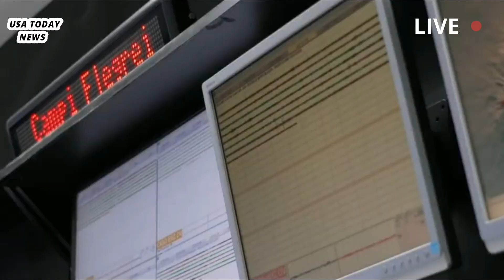Italy Panic: Europe's most dangerous 'super volcano' is erupting unstoppably, scientists warn.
Europe's most dangerous 'super volcano' may be about to erupt, scientists warn.

Campi Flegrei in Italy is showing some troubling early warning signs, but scientists warn that an eruption is far from certain. A long-dormant “supervolcano” in Italy is edging closer to a potential eruption for the first time since 1538, a new study warns – and the consequences could be catastrophic.The Campi Flegrei volcano, near Naples in southern Italy, has a weaker crust and is more prone to rupturing, “making eruptions more likely”, say the scientists involved in the new study. More than 1.5 million people live above the vast underground volcanic complex, and half a million people live inside the 7-mile-long (11-kilometer) caldera, which formed after a powerful eruption 39,000 years ago.

If Campi Flegrei returns to its previous largest eruption, it would catapult molten rock and volcanic gas high into the stratosphere, generating tsunamis as high as 100 feet (33.5 meters) and sending plumes of sulfur and toxic ash that could plunge the earth into the crater. global eruption. winter for years — killing plants and causing mass extinctions. The researchers published their findings June 9 in the journal Communications Earth & Environment.

“Our new study confirms that Campi Flegrei is getting closer to collapse,” said study lead author Christopher Kilburn, a professor of Earth Sciences at University College London, in a statement. However, he warned that "this does not mean an eruption is certain to occur. Rupture may open a fissure in the Earth's crust, but magma still needs to be pushed upwards at the right location for an eruption to occur."